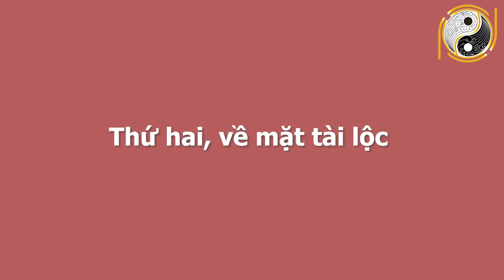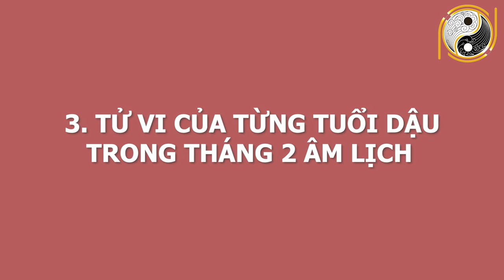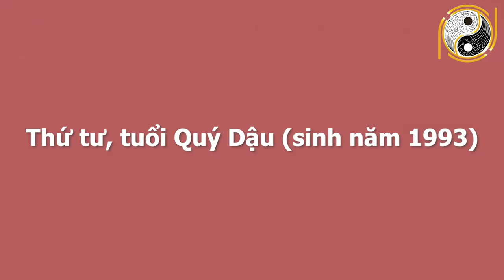Xem Tử Vi Tháng 2 Âm Lịch Tuổi Dậu MAY MẮN, Giàu Có Hay Vận Hạn Như Thế Nào?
01. Linh phù giải hạn
02. Hồ lô hóa giải Ngũ Hoàng
03. Mai Hoa Phú Quý
04. Gương bát quái tinh cầu
05. Kim bài thái tuế 2023
06. Vòng tam hợp Dần Ngọ Tuất
07. Vòng tam hợp Thân Tý Thìn
08. Vòng tam hợp Hợi Mão Mùi
09. Vòng Tam Hợp Tỵ Dậu Sửu
10. Bát bảo tâm kinh
11. Minh Quang pháp bảo cầu
12. Minh Quang pháp bảo lục giác
13. Tỳ Hưu Lộc Tài (Đồng)
14. Tỳ Hưu Khai Vận ( Bạch Ngọc)
15. Bách Niên Tụ Tài ( tụ tài lộc)
16. Song long ngọc ấn ( ấn thăng quan)
17. Kim bài ngũ Lộ Thần Tài
18. Hồ lô bình an ( treo xe)
19. Móc khóa văn xương
20. Ống bút văn xương gỗ đào
21. Bút văn xương gỗ đào
22. Bút văn xương gỗ đào nhỏ
23. Hoa mai kim tiền ( mạ vàng )
24. Các vật phẩm phong thủy khác Xem Tử Vi Tháng 2 Âm Lịch Tuổi Dậu MAY MẮN, Giàu Có Hay Vận Hạn Như Thế Nào?
Quý vị thân mến, các nhà tư tưởng, triết học thời cổ đại đã tìm ra mô thức cho việc xác định những nét chung của tính cách và giải đoán số phận con người thông qua việc nghiên cứu mối tương quan giữa con người và tự nhiên; các quy luật âm dương ngũ hành. Vậy thì quy luật ngũ hành, tử vi cát hung của những gia chủ tuổi Dậu trong tháng 2 âm lịch năm Tân Sửu diễn ra như thế nào? Xin mời quý vị nghe  những lời khuyên của các chuyên gia phong thuỷ hàng đầu của hiệp hội phong thuỷ  trong video ngay sau đây của chúng tôi nhé!